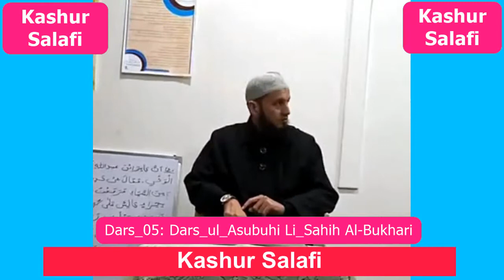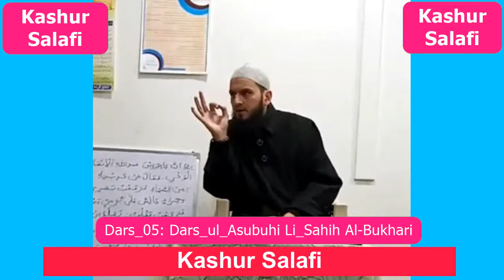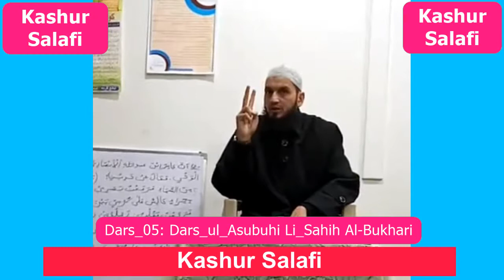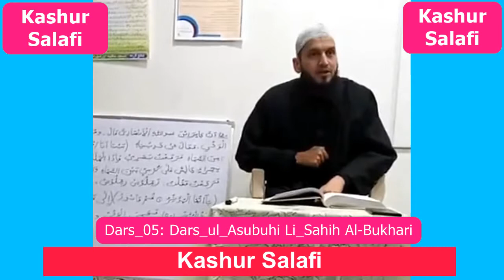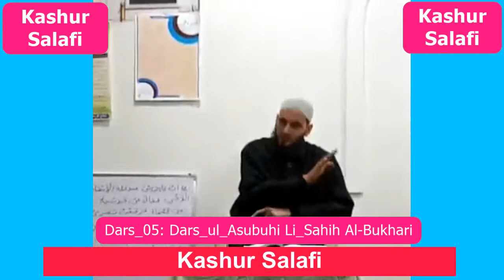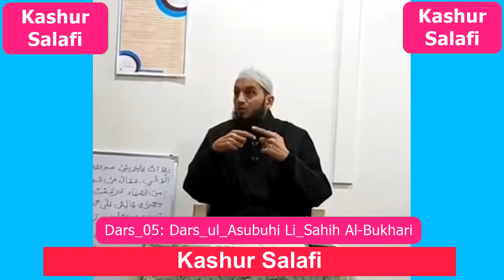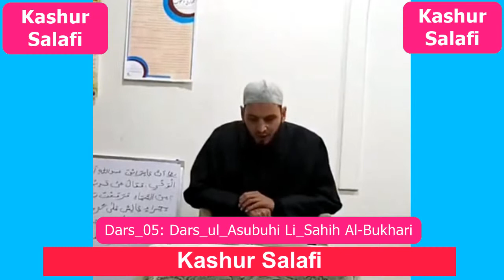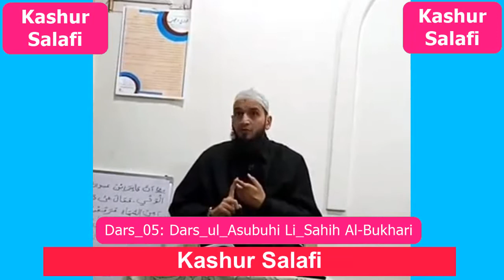Irshad Ahmad Tantray Al-Madani || Dars-05: Dars_ul_Asubuhi Li_Sahih Al_Bukhari.